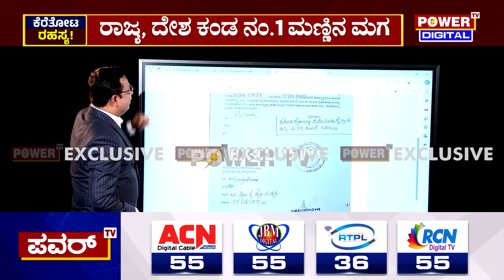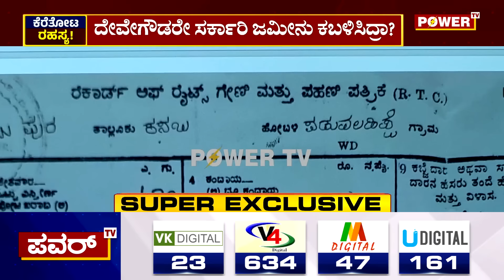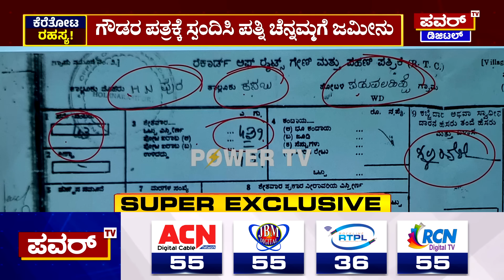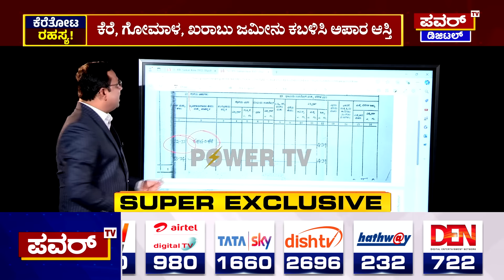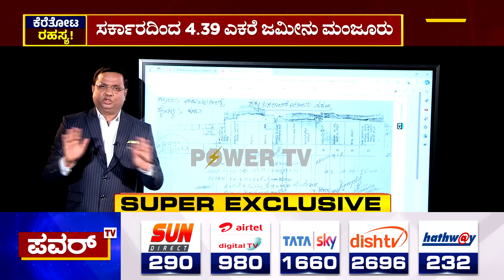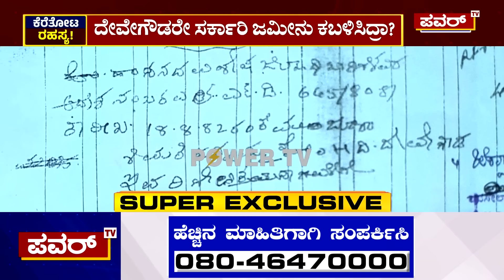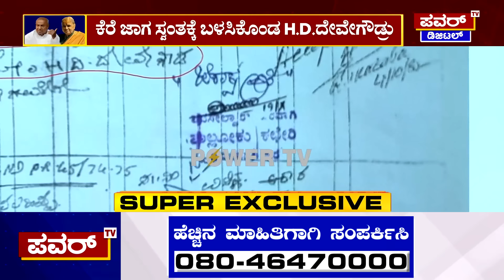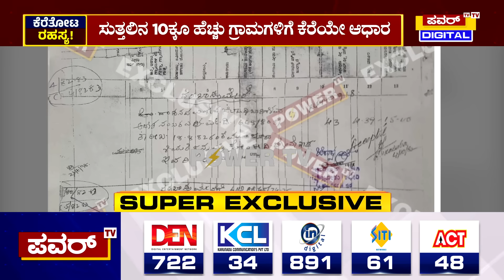HD Devegowda : ಇದು ಚೆನ್ನಮ್ಮನವರ ಕ್ರಿಮಿನಲ್ ಕೆಲಸವಲ್ಲ ; ಅವರ ಗಂಡ ದೇವೇಗೌಡರ 420 ಕೆಲಸ | Power TV News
HD Devegowda : ಇದು ಚೆನ್ನಮ್ಮನವರ ಕ್ರಿಮಿನಲ್ ಕೆಲಸವಲ್ಲ ; ಅವರ ಗಂಡ ದೇವೇಗೌಡರ 420 ಕೆಲಸ | Rakesh Shetty | Power TV News